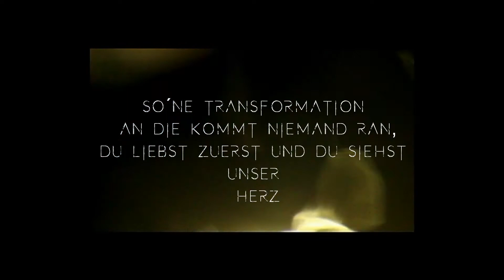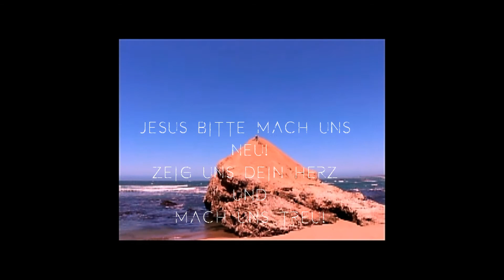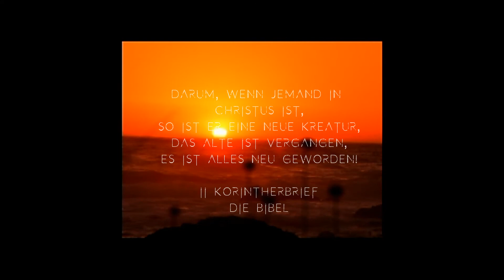Nathan - Neue Kreatur (prod. by ka meal ) // LYRIC-Video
Der Titeltrack aus dem kommenden Mixtape-Album von Nathan nach nun
mehr als 2 Jahren Pause.

Beats by: ka meal "in the forest"
Lyrics&Video Nathan (kein entertainment rec.)

®alle Rechte obligen dem Komponisten und dem Textschreiber

Die alte war gut denn du hast mich gebildet
Doch gibt’s ein Problem, dass sich ständig meldet
Geboren in Babylon, diese Stadt auch in mir
Lebe getrieben, der Trieb wie ein Tier

Doch du hast den Plan und er fängt hier schon an
So ne Transformation an die kommt niemand ran
Doch du liebst zuerst, und du siehst unser Herz
Wenn wir zu dir kommen dann machst du auch ernst

Du triffst Raum und Zeit, mit dem Heiligen Geist
Direkt in das Herz, und der macht uns bereit
Zur Veränderung, zur Erneuerung
Gott ich liebe es wie du uns speist

Ewig wie soll man das verstehen
Du sagst warte - und wir werden es sehen
Wenn wir bei dir bleiben und mit dir gehen
Das alte vergangen, lass das neue neh´m
Ref.:
Ist jemand in Christus so ist er neu
Neu wie ein Anzug, Neu wie neu
Weg mit dem alten, nicht mehr gespalten
Getroffen vom Ewigen, Freude lass tanzen

Niemals, kann jemand es nehmen
Neu wird die Erde, Neu wird das Leben
Alles wonach wir uns sehnen
Kommt durch Jesus, den Schöpfer von Eden

Jeden Tag aufs Neue anstreben
Dir zu begegnen auf allen Ebnen
Höher ist die Kraft von dir
Du willst uns schulen du willst uns segnen

Jesus bitte mach uns neu
Zeig uns dein Herz und mach uns treu
Dieses Wesen, diese Kreatur
Sei von dir geprägt und unsere neue Natur
REF.